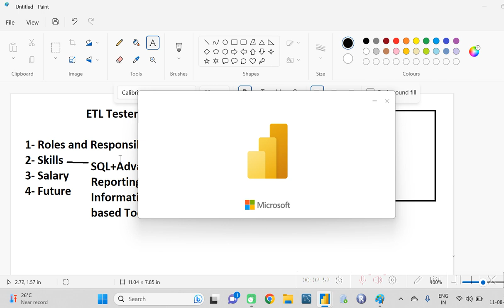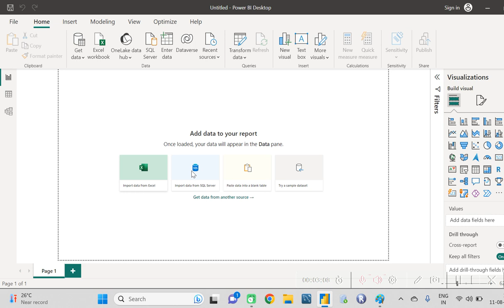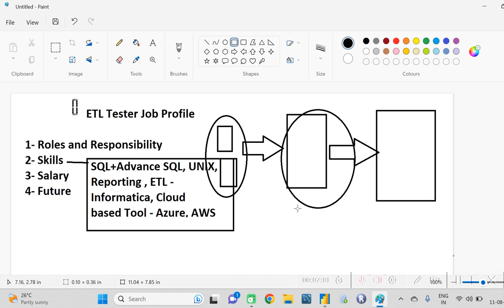ETL Tester Job Profile | Salary, Roles and Responsibility, Future, Skills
ETL Tester Job Profile | Salary, Roles and Responsibility, Future, Skills @testerhoon28

In this video I have explained Skills to become an ETL tester, their roles and responsibility package and Scope in market

Skills - SQL, Advance SQL, Informatica, DataStage, Power BI, Unix, Python, Automation